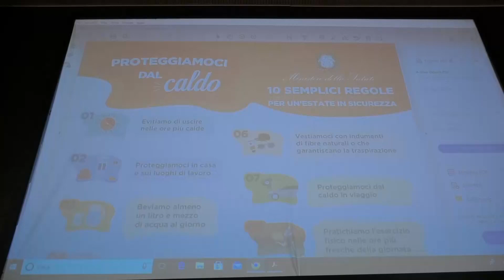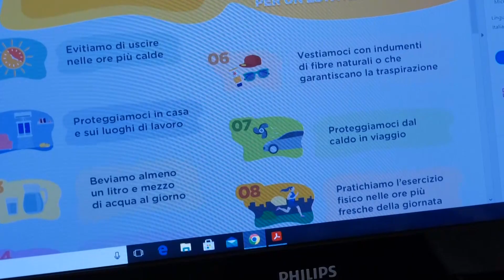Emergenza caldo, il programma "salva-vita" dell'Asl Taranto